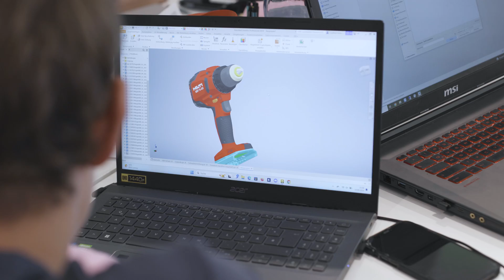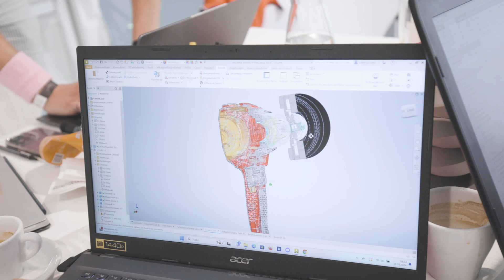TU Austria Innovation Marathon 2024 Review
At the TU Austria innovation marathon, students work in interdisciplinary teams on real challenges in industry. They experience first-hand what is possible in 24 hours in a team with different professional backgrounds and a wide range of skills.